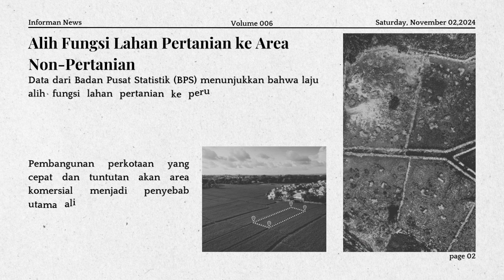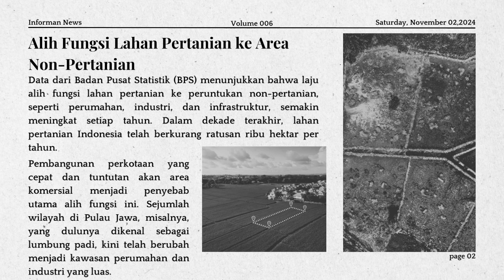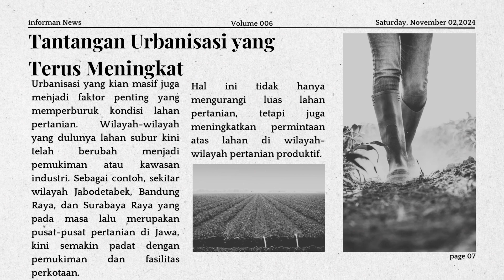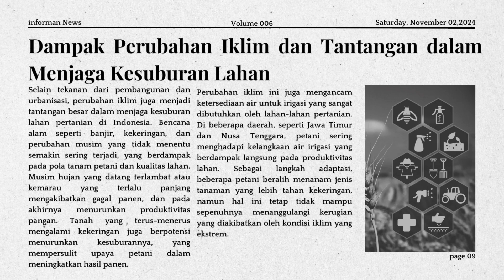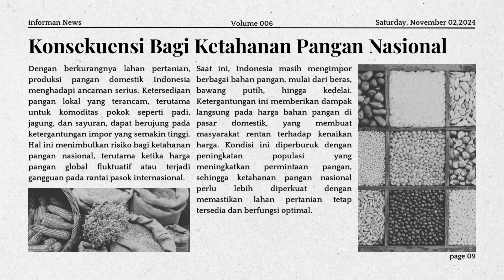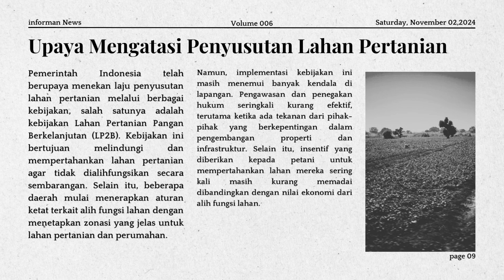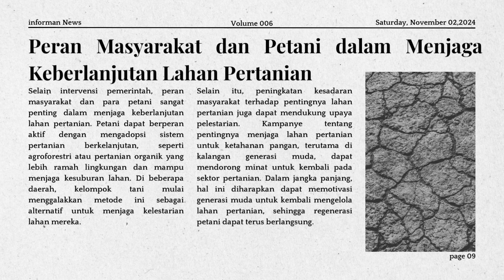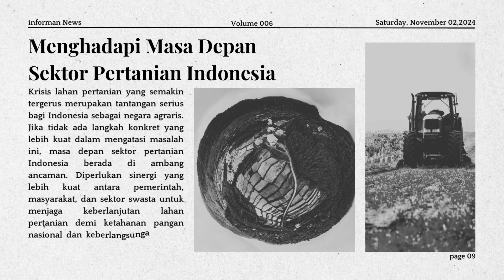LAHAN PERTANIAN KIAN TERGERUS, REALITA MIRIS DI NEGARA AGRARIS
BERITA PERTANIAN - LAHAN PERTANIAN KIAN TERGERUS, REALITA MIRIS DI NEGARA AGRARIS